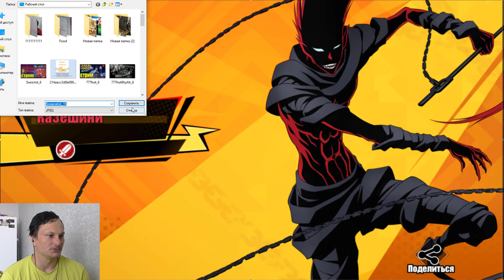Ура! Дождались! Новая витрина!...→Bleach: Immortal Soul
Всем хай. Сегодня понедельник и нам добавили новую витрину с Новым героем? Кто этот герой и всё остальное в видео.

Играть на компьютере здесь, скачайте LD плеер→ вот ссылка

При трансляции стримов и записи видео использую
для стримов использую →Веб-камера Logitech C922 Pro Stream
для видео использую →Видеокамера Panasonic V760 черный
И для всего использую →микрофон HyperX QuadCast